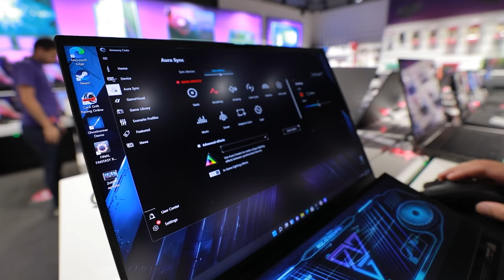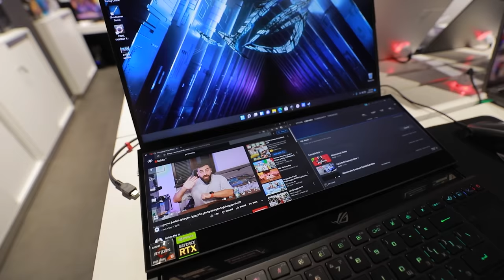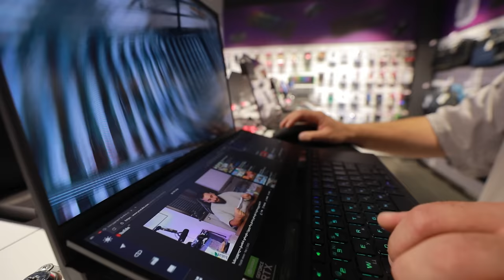ყველა გეიმერის ოცნება / ROG Zephyrus Duo 16 2022